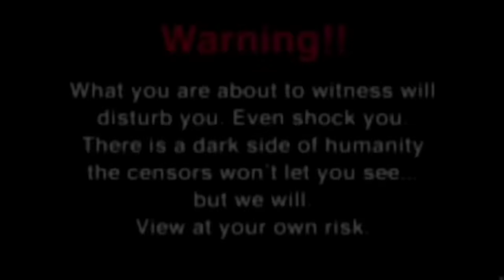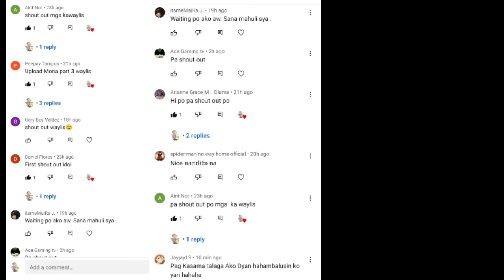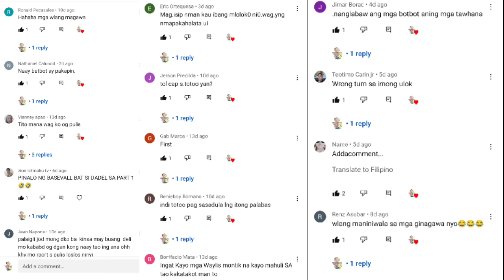REAL WRONG TURN SA PILIPINAS PART 3 !! GRABE TAONG KINATAY NASAKSIHAN NAMIN...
REAL WRONG TURN SA PILIPINAS PART 3

COLLABORATION OF @PandayMechanik

No animals were harmed in the making of this episode.